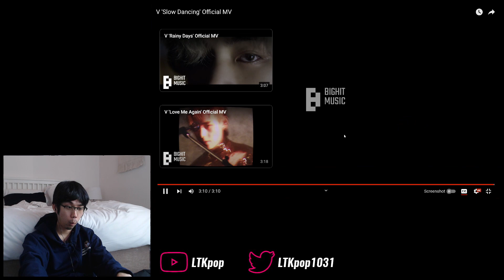V (뷔) - 'Slow Dancing' & 'Blue' First Watch & Reaction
He really does embody this slow and smooth sound so well...

0:00 Intro
1:43 'Slow Dancing'
5:21 Analysis & ramble
9:07 'Blue'
12:43 Analysis & ramble
16:00 Final thoughts